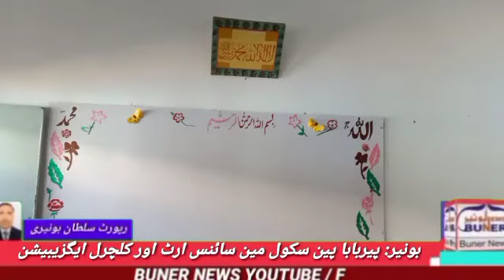بونیر: پین سکول پیربابا میں سائنس آرٹ اور کلچر ایگزیبیشن کے ساتھ سالانہ تقریب تقسیم انعامات